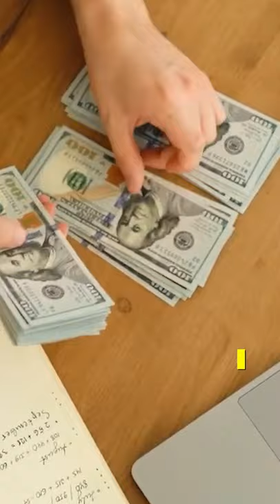Why Business School is a Waste in 2022? Part 4 : There's no money in the MBA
the Rise and Fall of the MBA
#3 - If you’re not already elite, you won't get your payday at the end of the MBA

The whole point of the MBA is to increase your earnings in a shorter period of time than your non-MBA colleagues. That’s why MBAs are especially attractive historically to groups in the US who need that extra competitive edge to get ahead.

But the reality is that getting a MBA only bumps your salary if you’re graduating from a top MBA program. Breaking down the numbers, in 2020, Stanford’s MBA program was number one in the US. It leads to an average salary and bonus of $176,000 according to US News. Cha-ching! In stark contrast, MBA programs that ranked at the bottom fourth of US News & Report lists only averaged about $52,339.